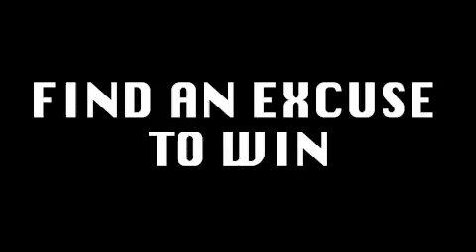Jason Starbuck / Rags to Riches The Living Story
After many Challenges I have chosen to go back into business. To challenge what can be done. This will be my biggest challenge yet.. My Goal for 2014 is to Generate $500,000 in Gross Sales starting with, well almost nothing.

I will be sharing the story, Sharing the Struggle and O O O O Shenanigans INCLUDED.

Follow the Story at Starbuckonthemove.net

Cracking the Code on Business in 2014..